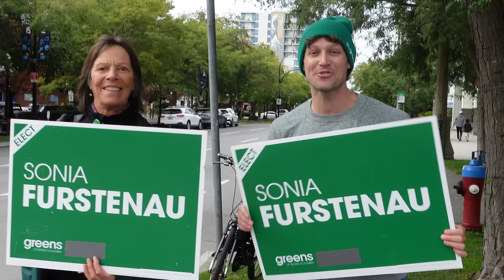British Columbia, let’s do this together. Vote Green.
The final hours of this election are here, and if BC Greens leader Sonia Furstenau's voice is any indication, the BC Greens have given everything we’ve got.

We’ve built real momentum. Now it’s time for you to vote for something - not out of fear, not out of anger, but because you believe in an inspiring vision for the future.

This election is about you. It’s about the people you love, the community you’ve helped build, and the future you know is possible.

Every vote is a step toward real change. When you show up, communities grow stronger, systems get better, and hope becomes action.

This is your moment to be part of something meaningful - to choose hope over fear, action over frustration, and to vote for lasting change.

Let’s do this together. Vote Green.